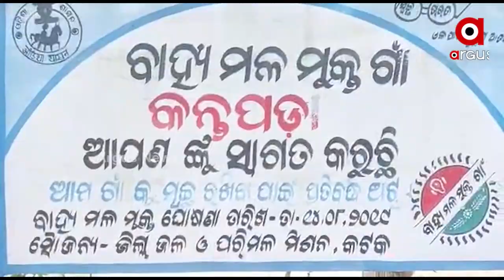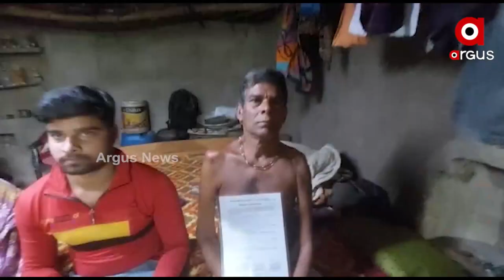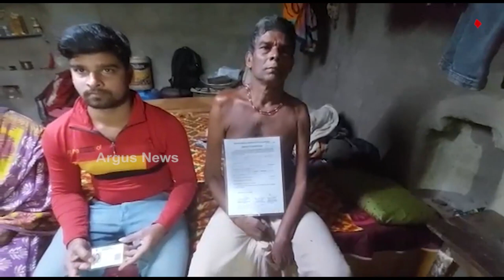ଦିବ୍ୟାଙ୍ଗ ହିତାଧିକାରୀଙ୍କୁ ଉପହାସ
ବଡମ୍ବାରେ ଦିଗହରା ଆବାସ ଯୋଜନା
ବଡମ୍ବା ବ୍ଲକ ଅଧିନ କନ୍ତପଡା ଗାଁ ରେ ଦିଗହରା ବିଜୁ ପକ୍କା ଘର ଯୋଜନା । ଦିଦ୍ୟାଙ୍ଗ ହିତାଧିକାରୀଙ୍କୁ ଲଲିପପ । ଅଧାଗଢା ଘରେ ବିଜୁ ପକ୍କା ଘର ଫଳକ ଲଗାଇଲେ ଅଧିକାରୀ । ଗାଁର ଭଗବାନ ବିଶ୍ୱାଳ ଗରିବ ହୋଇଥିବାରୁ ଆର୍ଥିକ ଅନଟନ ରେ ଜୀବନ କାଟୁଛନ୍ତି ।